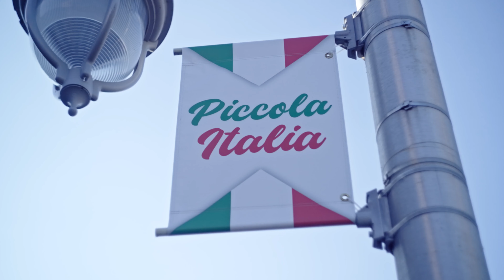La Taverna x Max Throw // Little Italy Ottawa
Shot and Edited by Mason Thivierge